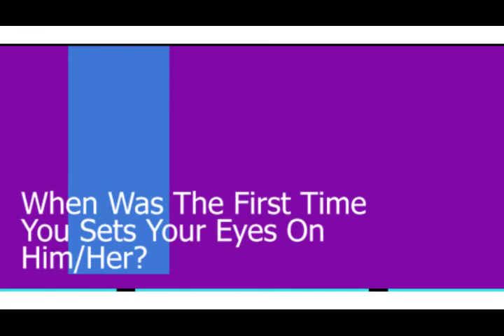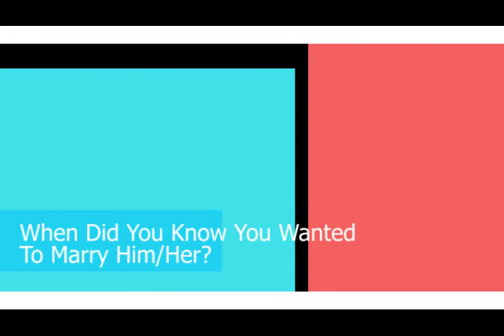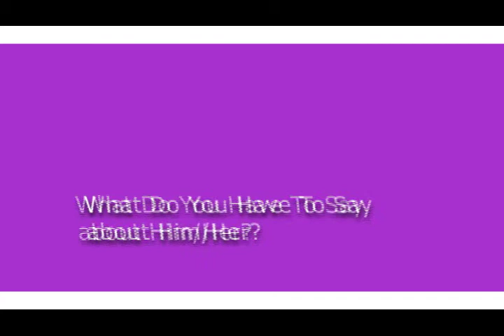how we met with faithfynfilms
a short love story series by faithfynfilms where we engage intending couples to tell us a bit about themselve
on IG : faithfynweddings , faithfynphotography , and faithfykids